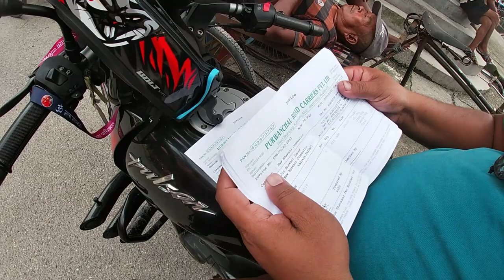Damak to Pathri funny short Ride // vlog - 15 // Local bus camera dekhi darayo//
hami yo video ma chi office ko kam le pathri gayou ani tya bata ghar gayem video comedy xa sabai hernu hola ,.